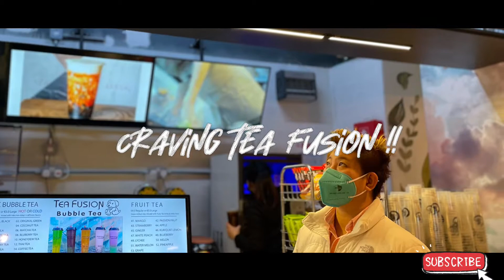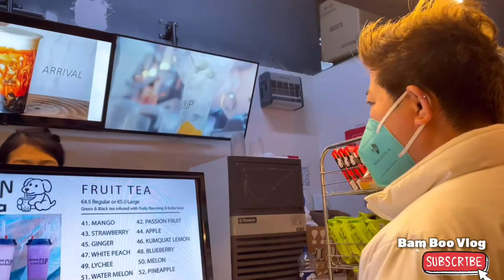The plaza @ sliema ,Craving Tea Fusion/ Bam Boo Vlog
The plaza shopping centre / Tea Fusion
Located: Sliema ground floor ‼️